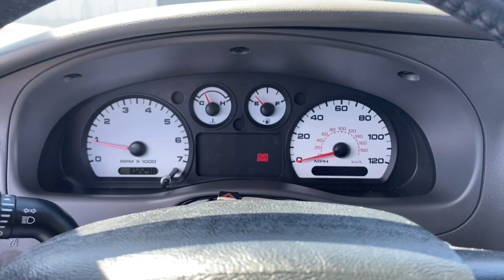2011 Ford Ranger Fall River, Dartmouth, New Bedford, Wareham, MA, Tiverton, RI SS8545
2011 Ford Ranger available in Fall River, Massachusetts at Prestige Auto Mart 1. Servicing the Dartmouth, New Bedford, Wareham, MA, Tiverton, RI area.

, (4) cargo box tie-down hooks, 100 000 mile tune-up interval, 110-amp alternator, 12-volt aux pwr point, 2-stage multi-leaf rear suspension, 3.55 axle ratio, 4-wheel anti-lock brake system (ABS), 4.0L SOHC V6 engine, 5-speed manual transmission w/OD, 58-amp (540 CCA) battery, 6' pickup box, Air conditioning, AM/FM stereo w/CD/MP3 player -inc: clocksatellite radio capabilityaudio input jack, Bi-color tail lamps, Black urethane 4-spoke tilt steering wheel, Body-color front/rear step bumper -inc: body-color painted face bar w/black lower front valance, Center front lap belt, Class III trailer tow, Cup holders, Dome light, Driver & front passenger dual-stage airbags -inc: front passenger sensing system, Driver/passenger A-pillar-mounted grab handles, Engine block heater *STD only in AKMNMTNDSDWI & WY states. Optional on vehicles in other states*, Fog lamps, Front safety belts -inc: height adjusterspretensionersenergy managementretractors on outside positions, Front stabilizer bar, Gauges -inc: tachometerfuelengine temp, Glove box, High series Ranger door trim panels -inc: cloth insertmap pockets, Manual day/night rearview mirror, Pwr door locks, Pwr front/rear disc brakes, Pwr rack & pinion steering, Pwr windows, Quick-release tailgate w/black handle, Raised 'power dome' hood, Rear jump seats, Rear wheel drive, Rear window fixed glass, Remote keyless entry, Roll stability control (RSC) w/AdvanceTrac, SecuriLock anti-theft system, Side seat airbags, SIRIUS satellite radio -inc: 6-month subscription *Service available in US mainland (48 states)*, Skid plates, Smokers pkg -inc: lighterash tray, Solar tinted glass, Tire pressure monitoring system (TPMS), Variable-intermittent windshield wipers